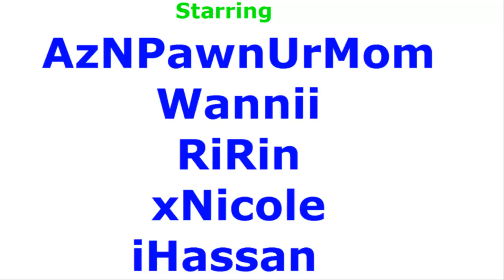M.A.T- No Game No Life VS The Vipers ( CLan Battle) Clan Wars.mp4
Starring   AzNPawnUrMom  Wannii  RiRin  xNicole  iHassan